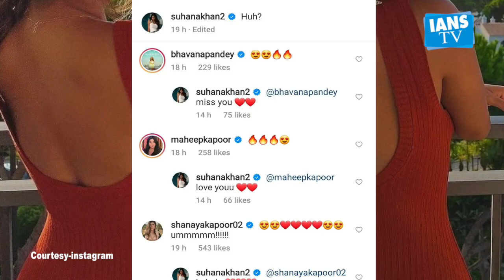Suhana Khan dazzels in red hot dress, photos VIRAL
Suhana Khan dazzels in red hot dress, photos went VIRAL. Watch this video for more hotness